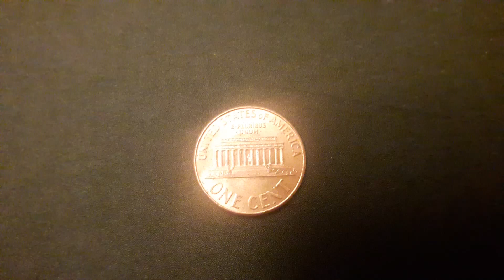Coins : USA Penny 2008 D Coin